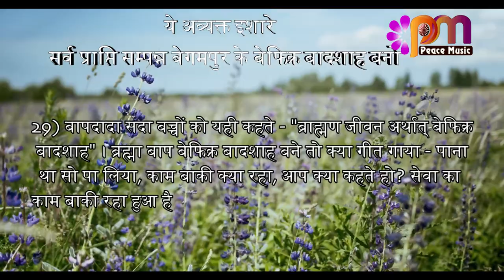29 April 24 अव्यक्त इशारा Avyakt Ishara